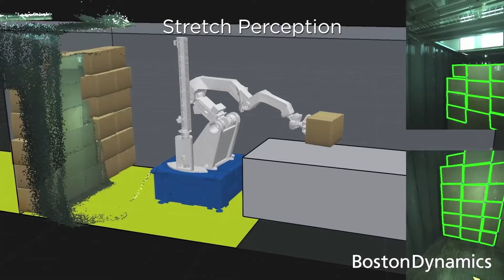Amazing Robot Animal That Will Blow Your Mind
00:00-Intro
00:17-Atlas Robot
01:27-Killer Robot
02:35-Spot Mini Robot
03:46-Letrons
04:53-Bionic Kangaroo
05:55-Stretch Robot
07:01-Dig Dog Robot
08:01-Miroki Robot
09:06-Spider bot
10:04-Scorpion Hexapod
11:00-Emotion butterflies
12:01-RC Eagle